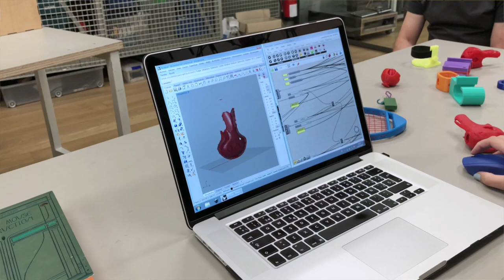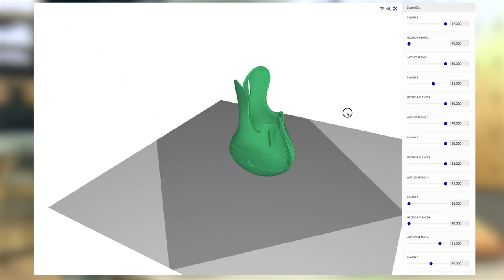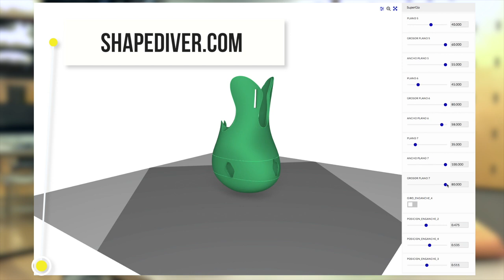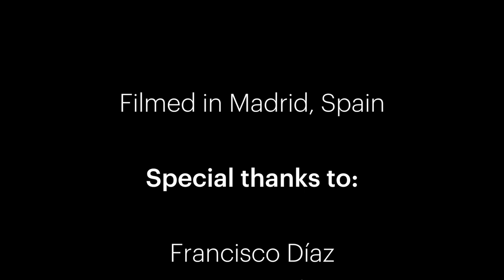Rhino Grasshopper & ShapeDiver Help Create 3D Printed Prosthetics For Kids!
Learn how the team behind Autofabricantes and MediaLab used Parametric Design to solve a couple of problems they were facing while designing 3D printed prosthetics for kids!